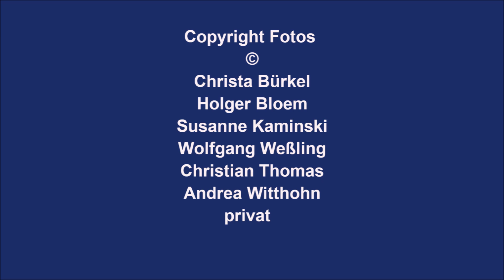Klaus-Peter Wolf und Bettina Göschl: "Morgen geht es weiter"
In der Tradition des Talking Blues wird "Morgen geht es weiter" von Bettina Göschl und Klaus-Peter Wolf im Wechsel interpretiert. Weitere Informationen zu Tourdaten und Neuerscheinungen gibt's
Copyright Fotos:
Gaby Gerster
Christian Kalnbach
Christa Bürkel
Holger Bloem
Susanne Kaminski
Wolfgang Weßling
Christian Thomas
Andrea Witthohn